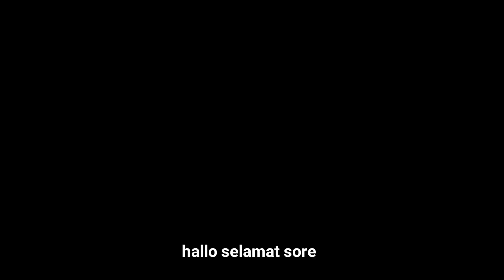Penelusuran rumah paling berhantu 😱😱|| jurnalrisa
Rumah ini sangat berhantu,beberapa tahun yang lalu seorang gadis korban p3rk0saan tinggal di rumah tersebut karena mengalami d3presi hebat,dia melakukan aksi g4ntun9 dir1 di rumah tersebut,
dan sampai saat ini rmh itu msh sangat angker,warga pun sering mengalami gangguan yg aneh di sekitaran rumah tersebut